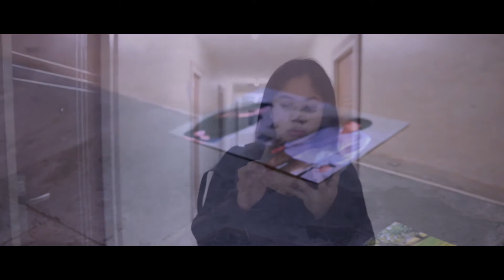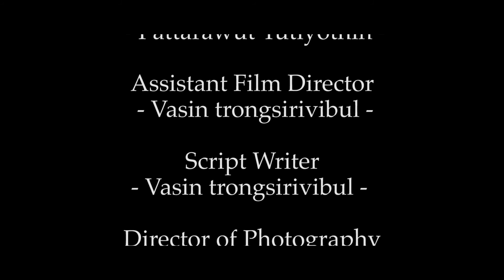หนังสั้น เรื่อง 714 by NVB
ภาพยนตร์สั้นเรื่องนี้เป็นส่วนหนึ่งของ
วิชา Creating the visual story of television (BRC-301)
จัดทำโดย NOVEMBER PRODUCTION x BAEMACPHOTO